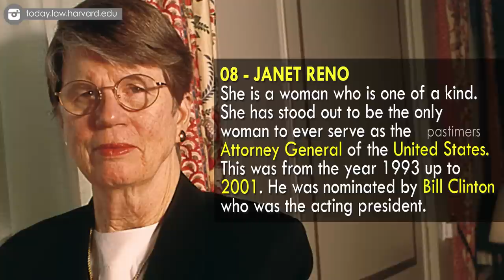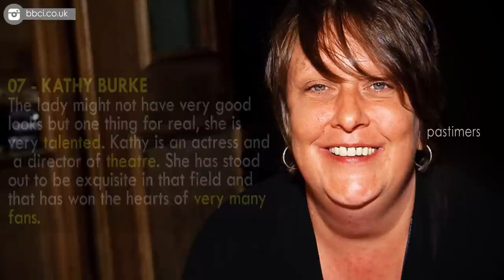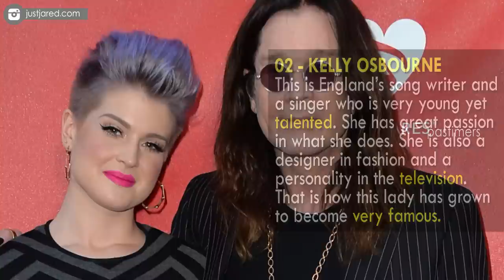Top 10 Most Ugliest Girls In The World || Pastimers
That one person ma view a girl to be very beautiful and the other person may view her as very ugly. The ones that am going to talk about in the list are extremely unappealing to everyone. Some were once beautiful but because of the age, they have become very ugly.